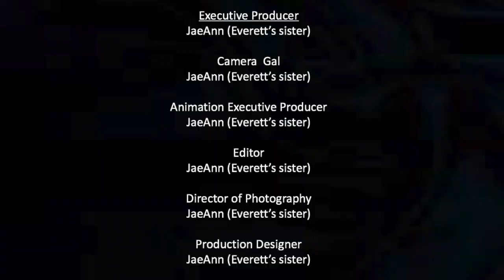George Washington Quotes on Gun Control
In this video I discuss a few George Washington quotes on the 2nd Amendment and Gun Control.

Truth Bombs: Confronting the Lies Conservatives Believe (To Our Own Demise)
by Steve Deace Jan 15, 2019